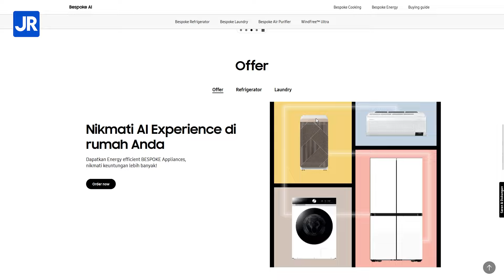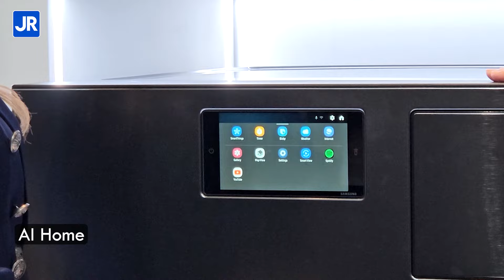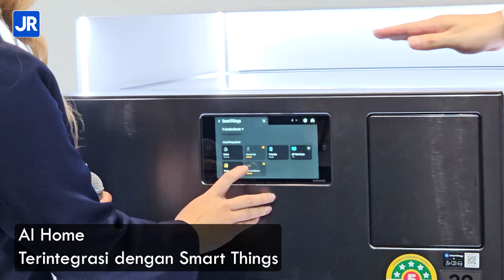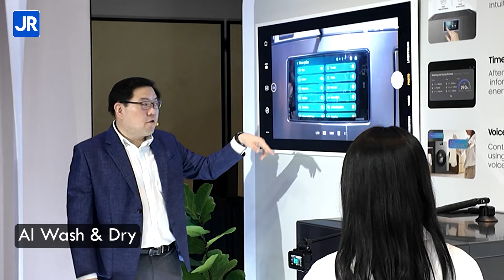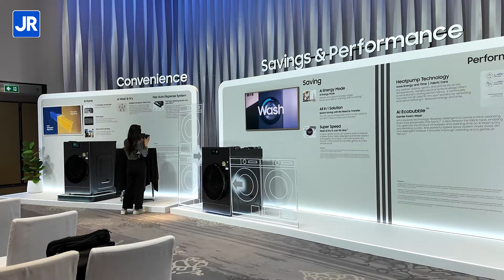JAJAL Ke Luar Negri Buat Cobain Mesin Cuci Pakai AI - Samsung Bespoke AI Laundry Combo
Kali ini, Jagat Review diundang Samsung ke acara Tech Forum 2024 mereka di Bangkok, Thailand, untuk kenalan dengan mesin cuci terbaru mereka yang pakai fitur AI di dalamnya. Ini adalah Bespoke AI Laundry Combo! Seperti apa fitur AI di mesin cuci "combo" yang bisa untuk mencuci dan mengeringkan ini?

Timestamp:
00:00 Pembukaan
00:56 JAJAL Mesin Cuci Pakai AI - Samsung Bespoke AI Laundry Combo
01:06 Samsung South East Asia Bespoke AI Laundry Combo Tech Forum 2024
01:18 Bespoke AI?
02:25 Fitur
05:18 Spesifikasi
05:55 Kesimpulan & penutup

Host: Yufianto Gunawan
Editor: Yufianto Gunawan, Maisya Nizar R